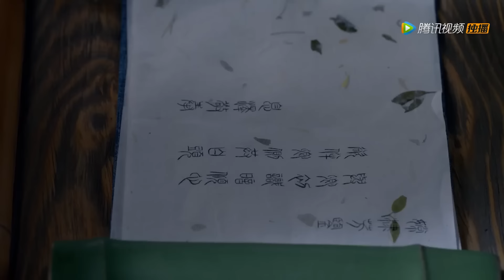【Full Movie】灰姑娘被打暈，與巨蟒關在一起，但巨蟒竟認她為主！【三生三世枕上书 Eternal Love of Dream】